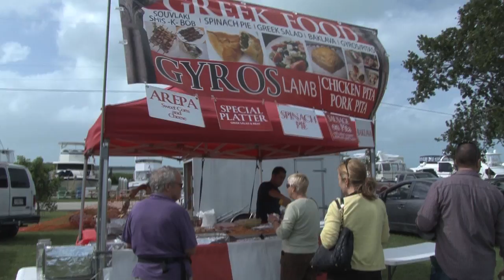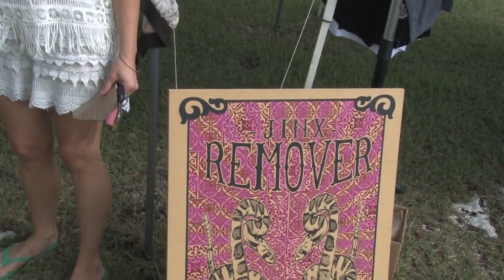4th Annual Baygrass Bluegrass Festival, January 17, 2016- Islamorada, FL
The 4th Annual Baygrass Bluegrass Festival was held at Founder's Park in Islamorada, FL on January 17, 2016.

This video has been produced for posting and TV 88 by its owner Marathon Florida TV.

Look through all of our videos - either by going to our through our You Tube channel our Google Plus account